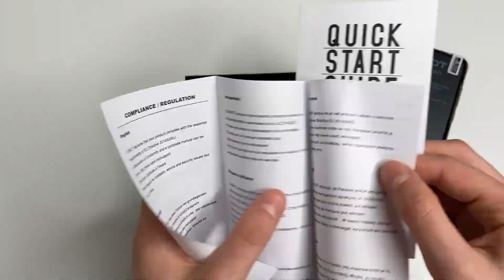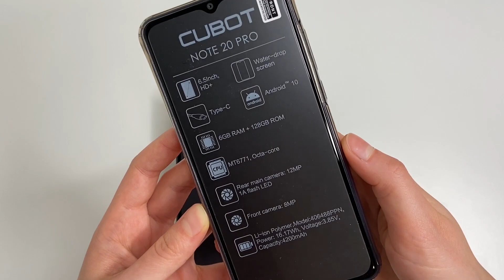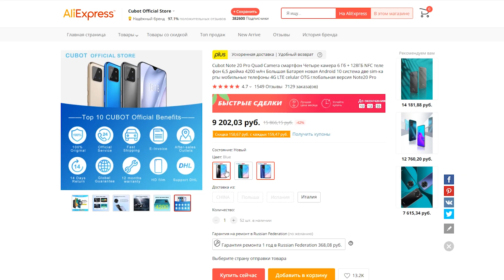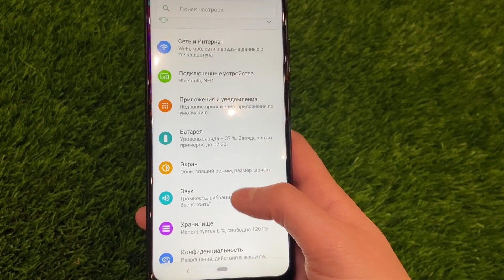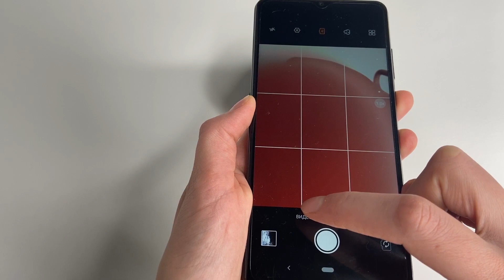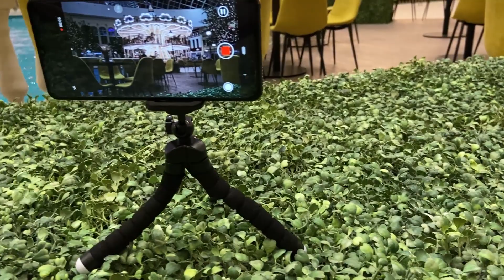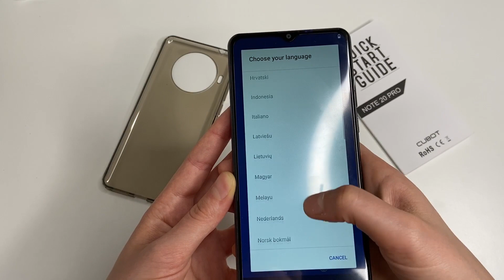САМЫЙ НАРОДНЫЙ СМАРТФОН С NFC ДО 100$ ? CUBOT NOTE 20 PRO МНОГО ПАМЯТИ И МОЩНАЯ НАЧИНКА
Обзор на смартфон Cubot note 20 pro из Китая, Лучший бюджетный смартфон с алиэкспресс?

Очень неоднозначный смартфон на мой взгляд! С одной стороны он очень не плох, а с другой имеет явные недостатки - судите Сами и выбирайте с Умом! :)